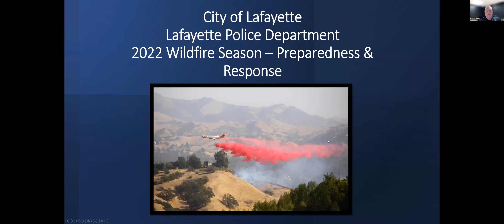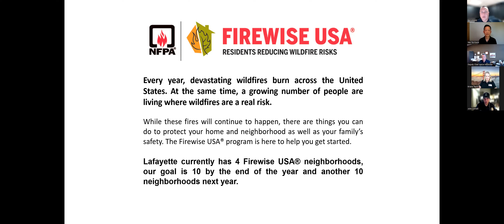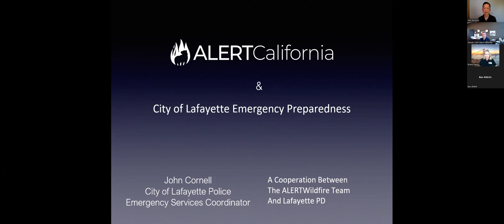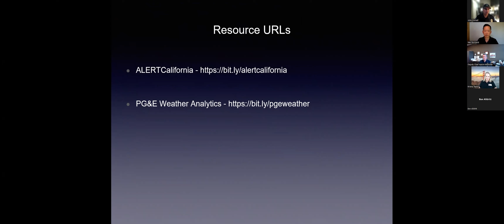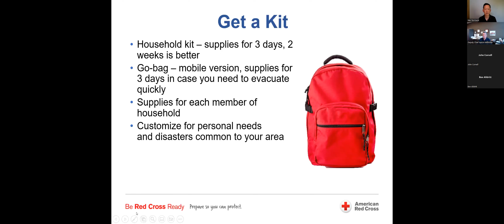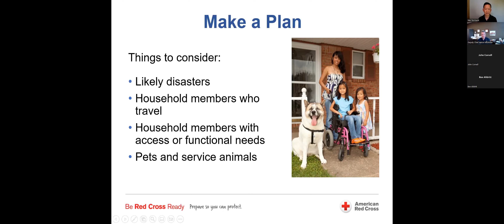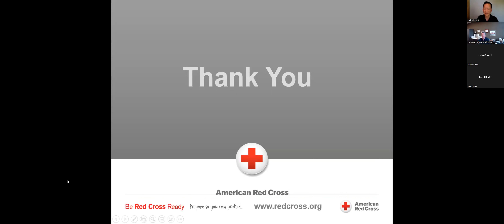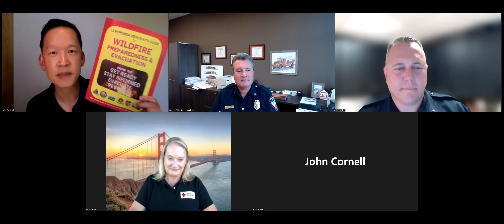Get Ready for Wildfire Webinar, August 25, 2022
City of Lafayette Community Wildfire Preparedness webinar on August 25, 2022